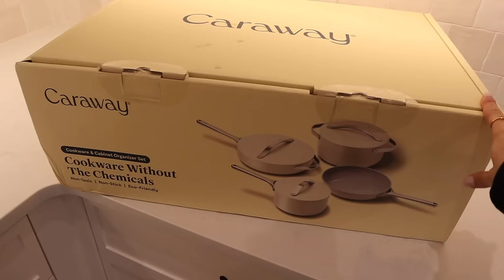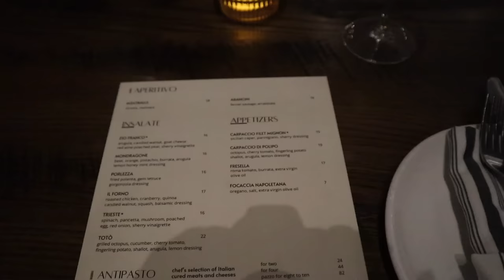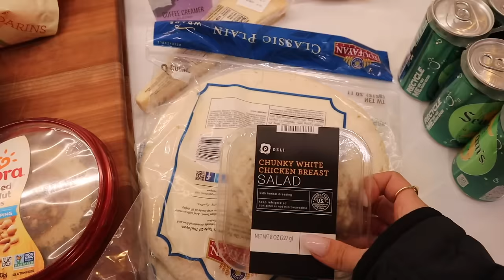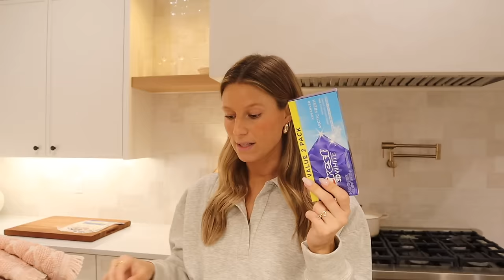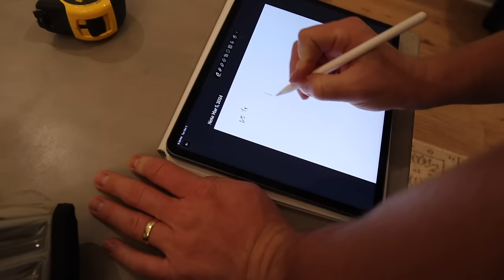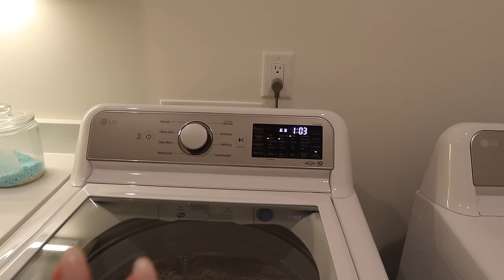MOVING VLOG PART 1: I’m Exhausted! Moving everything over to the new house! Lots of updates!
xx Rach